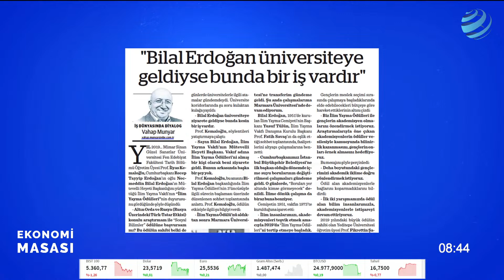"Bilal Erdoğan Üniversiteye Geldiyse Altında Bir İş Vardır" | Vahap Munyar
"Yıl 2019… Mimar Sinan Güzel Sanatlar Üniversitesi Fen Edebiyat Fakültesi Tarih Bölümü Öğretim Üyesi Prof. İlyas Kemaloğlu, Cumhurbaşkanı Recep Tayyip Erdoğan’ın oğlu Necmeddin Bilal Erdoğan’ın Mütevelli Heyeti Başkanlığını yürüttüğü İlim Yayma Vakfı’nın “İlim Yayma Ödülleri”nin duyurusunu gördüğünde şöyle düşündü:

Altın Orda ve Rusya (Rusya Üzerindeki Türk-Tatar Etkisi) konulu araştırmam ile “Sosyal Bilimler” ödülüne başvursam mı? Bu ödülün sahibi belki de peşinen bellidir. Boşuna uğraşmasam mı acaba?"

Vahap Munyar, "Bilal Erdoğan üniversiteye geldiyse altında bir iş vardır" değerlendirmesini Berfin Çipa ile birlikte ekonomi Masası'nda değerlendirdi.